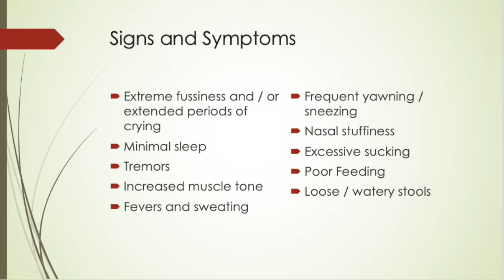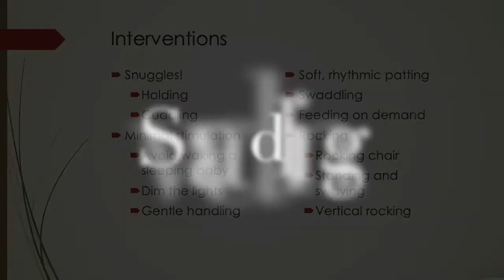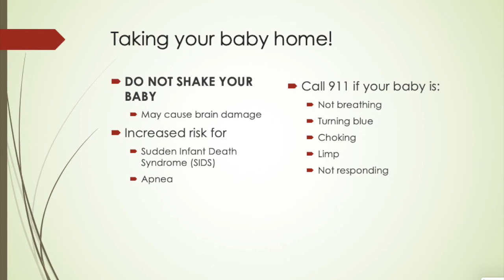Neonatal Abstinence Syndrome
Tips and tricks on how to soothe your precious newborn at home!